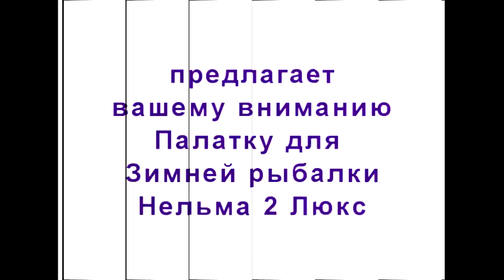Палатка для зимней рыбалки Нельма 2 Люкс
Зимняя палатка для рыбалки Нельма 2 Люкс, для всех любителей зимней рыбалки на льду. В отличии от простой модели имеет увеличенные размеры по высоте, а также каркас выполнен из 9 мм дюралевых прутков. Вы хотите рыбачить зимой с комфортом? Так купите себе палатку побольше, чтоб можно было расположиться со всеми удобствами. Простая и легкая конструкция из дюралевых прутков выполнена по типу зонтика, время на сборку уходит не больше 1 минуты, также и на разборку. Прочная и с достаточной влагонепроницаемостью ткань палатки Нельма пропускает необходимое количество света, для того чтобы днем вам не приходилось использовать дополнительное освещение. Превосходная гигроскопичность палатки обеспечивает комфортные условия для зимней рыбалки, и не позволяет конденсату скапливаться внутри. Ветрозащитная юбка защитит от нежелательного задувания ветра и снега.  Вентиляционный клапан расположен напротив входа в палатку и обеспечивает приток свежего воздуха внутрь. Все палатки серии Нельма имеют петли для оттяжек, это поможет палатке выстоять в сильный ветер. Двухместная зимняя палатка для рыбалки Нельма 2 Люкс с внутренней высотой 165 см пользуется высоким спросом у рыбаков.